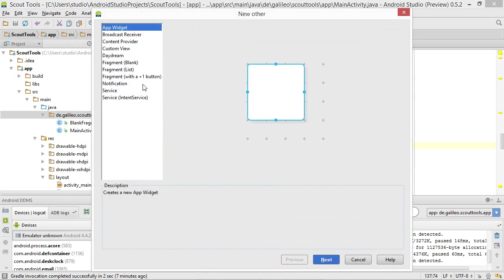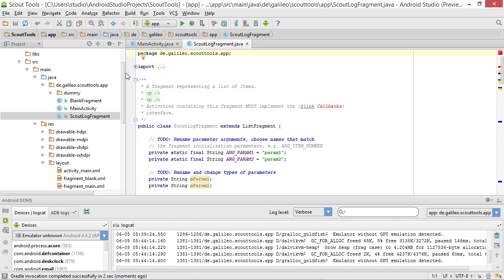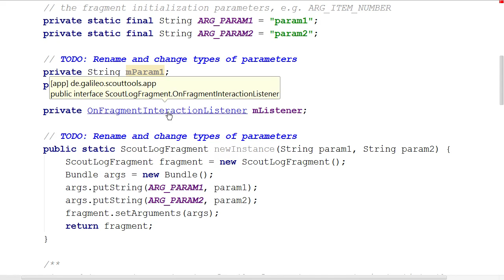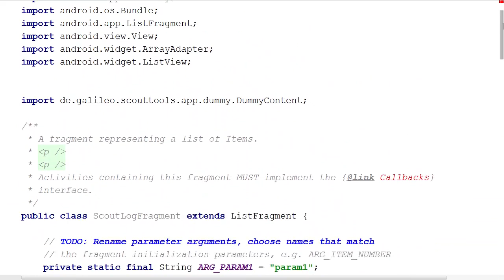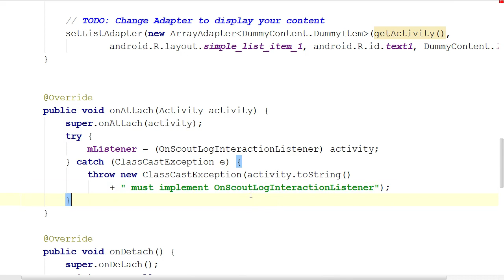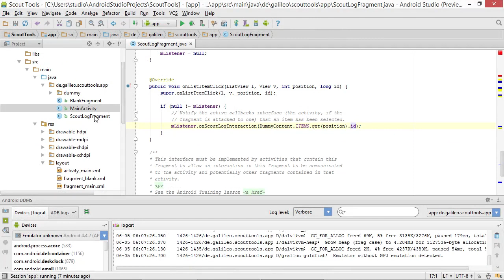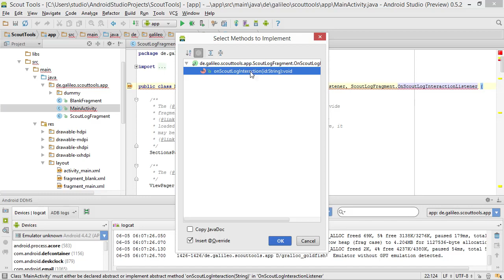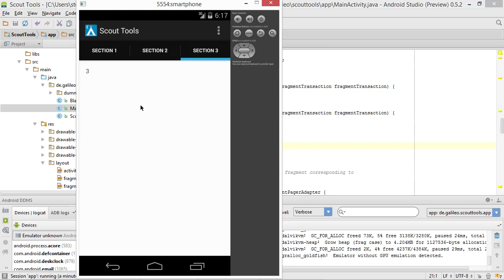Ein Werkzeug für die App: Das Logbuch | Apps entwickeln mit Android Studio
In diesem Video erfahren Sie, wie Sie Ihrer Pfadfinder-App eine interaktive Liste hinzufügen, in der Benutzer eigene Einträge abspeichern können. Sebastian Witt zeigt Ihnen, wie Sie das passende Listen-Fragment erstellen und einrichten.

Dieses Video ist ein Auszug aus dem Training »Apps entwickeln mit Android Studio« von Sebastian Witt / ISBN 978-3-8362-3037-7